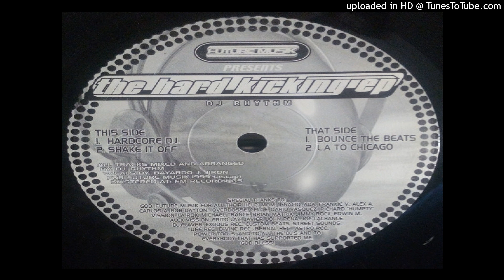DJ Rhythm - Hardcore DJ